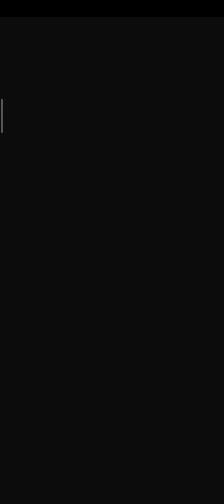Johnny Trigger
Nice time pass game Johnny Trigger